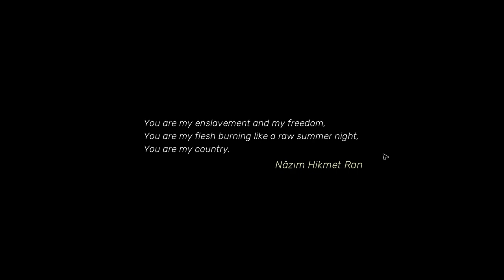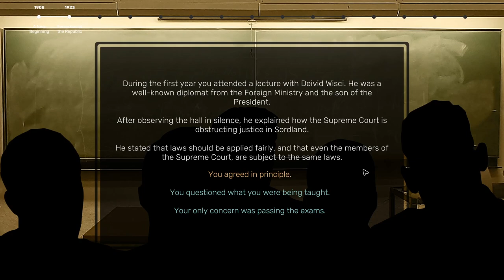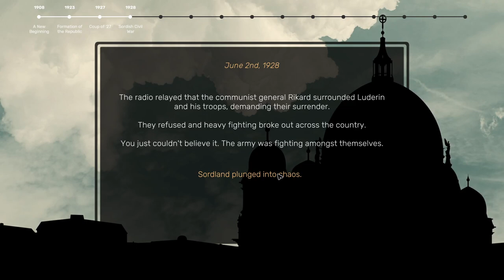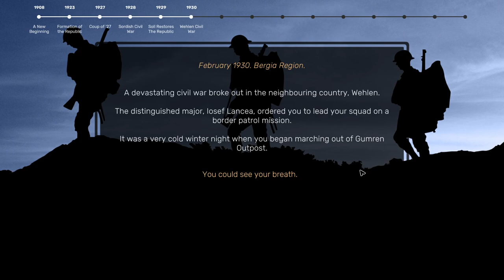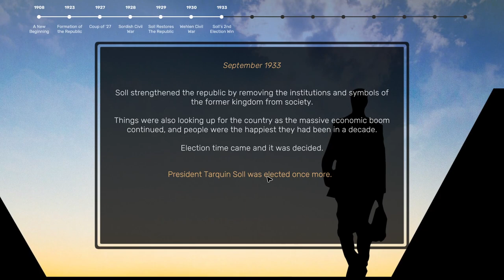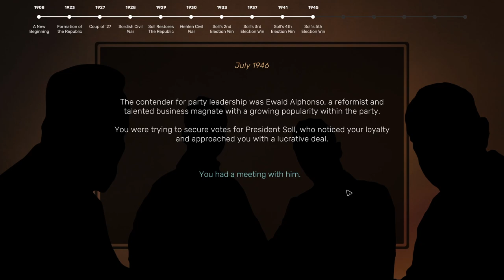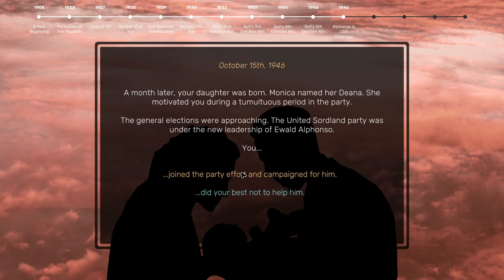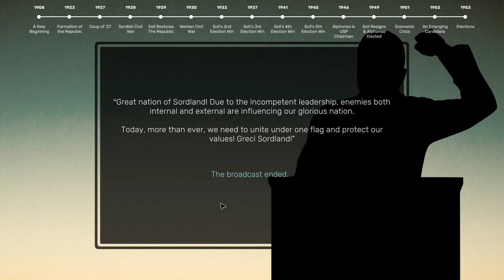NEW Series - Suzerain - D-Bag Playthrough - Episode 1: The Biggest Dick South of Rumburg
Jaded by an impoverished upbringing and a life spent witnessing revolution and war, Anton Rayne rises through the ranks of Sordish politics, culminating with his election as the 4th President of Sordland. While giving the outward appearance of striving to improve the lives of the citizens and the economy of the country, internally, Rayne has long ago vowed to amass as much person power and wealth as possible, no matter the cost. If this comes as a benefit to Sordland, great, if not. great!